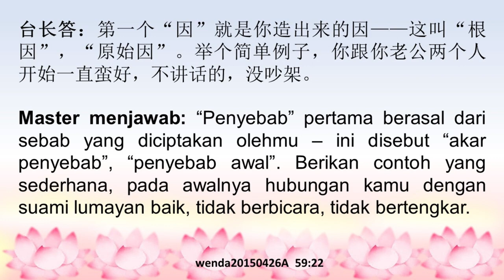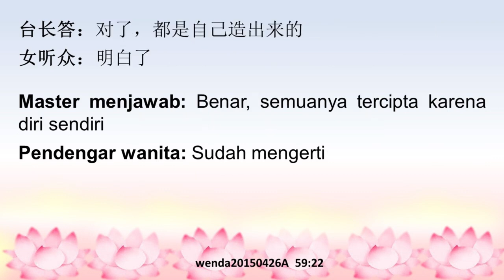Penyebab pertama reinkarnasi karena diciptakan oleh diri sendiri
Wenda20150426A  59:22
轮回因果的第一个“因”都是自己造出来的